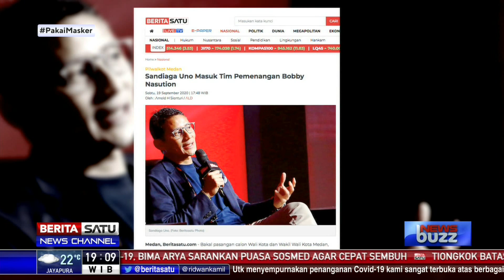News Buzz: Dulu Mengkritik, Sekarang Mendekat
Sandiaga Uno yang pernah menjadi Cawapres melawan Jokowi dan Ma’ruf Amin di Pilpres 2019 kini menjadi tim pemenangan menantunya Jokowi, Bobby Nasution di Pilkada Medan, Sumatera Utara.